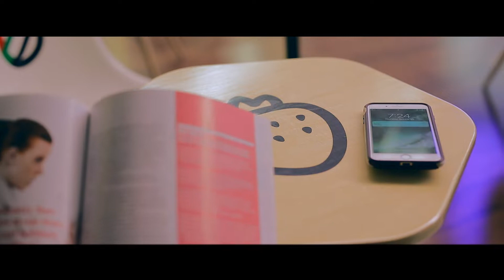Sanjay & Ekta Pre Wedding Dubai U.A.E